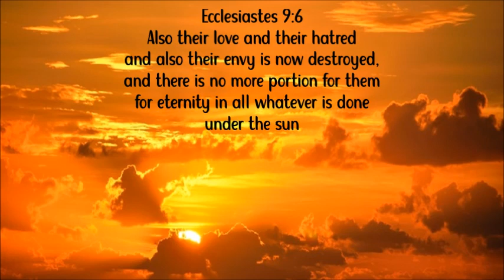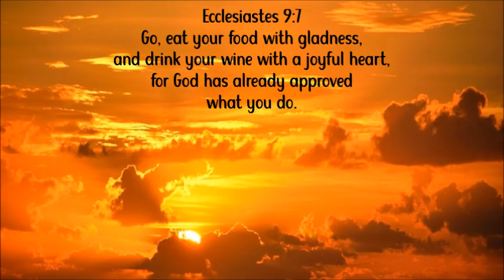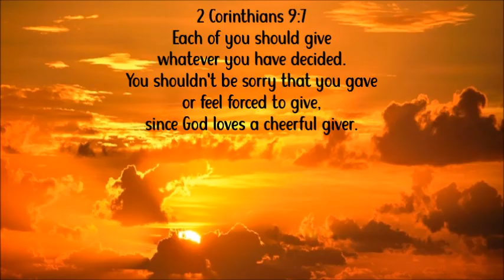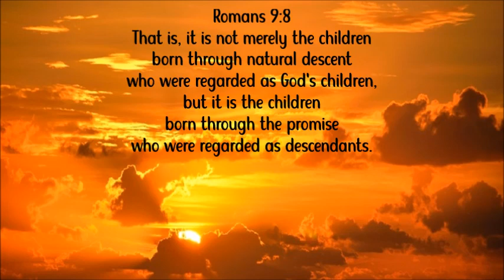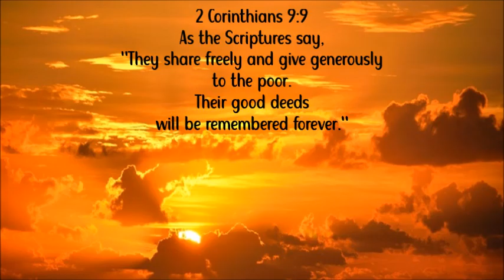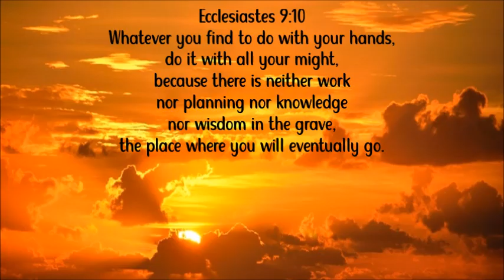September 06-10 celebrators, go to your birthdate. The Holy Bible has good news to tell you.